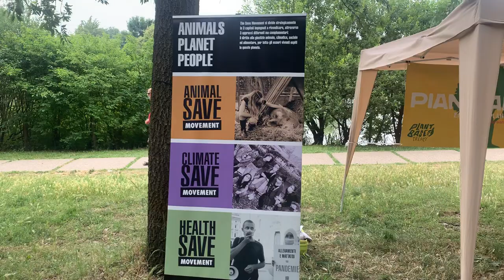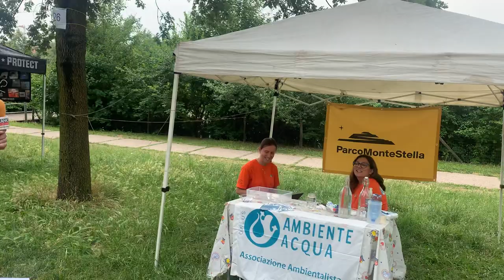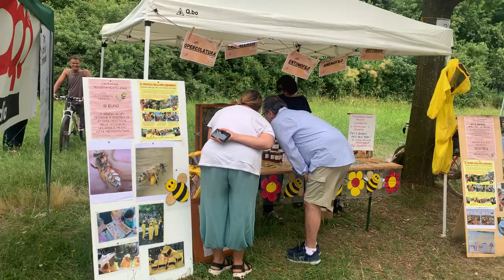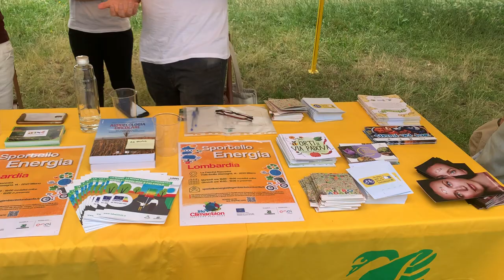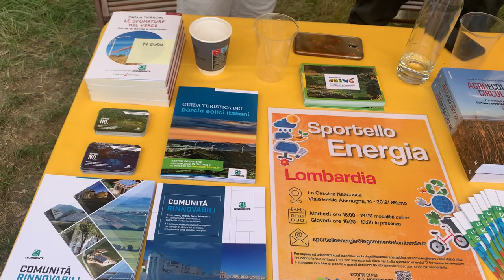Benvenuti al quarto giorno del Klimatfest